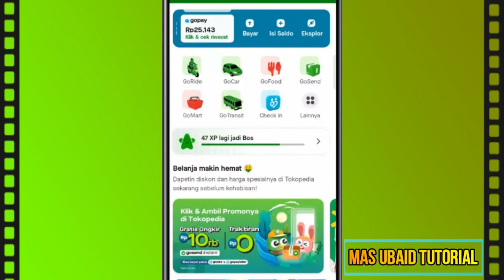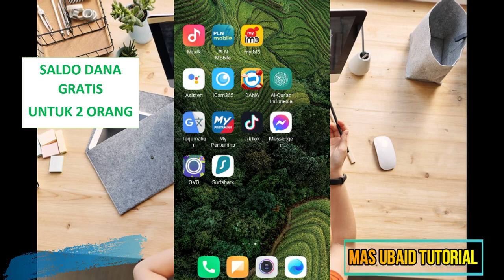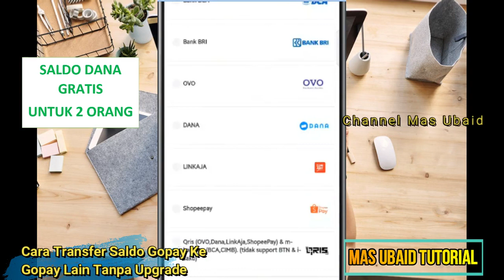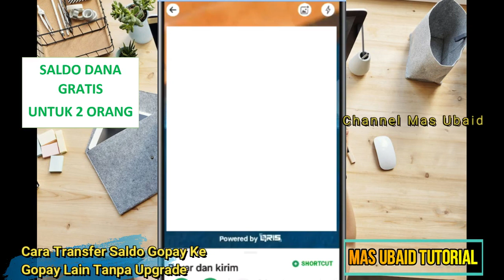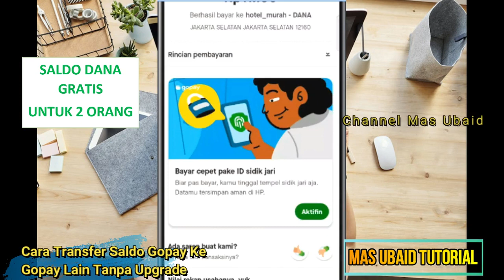✅ Berhasil ! Cara Transfer Saldo Gopay Ke Gopay Lain Tanpa Upgrade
Tutorial Cara Transfer Saldo Gopay Ke Gopay Lain Tanpa Upgrade , Buat Kalian Yang Ingin Tranfer Saldo Gopay Ke Akun Gopay Lain Tanpa Upgrade Premium Bisa Mengikuti Vidio Ini , Karena Disini Dibahas Secara Lengkap Cara Transfer Saldo Gopay Ke Gopay Lain Tanpa Upgrade Terbaru Sampai Berhasil .

- TAGS -
transfer saldo gopay ke gopay,
transfer saldo gopay ke gopay lain,
cara transfer saldo gopay ke gopay tanpa upgrade,
cara transfer saldo gopay ke akun lain tanpa gopay plus,
cara transfer saldo gopay ke gopay tanpa upgrade premium,
cara transfer saldo gopay ke gopay driver,
cara transfer saldo gopay ke gopay lain 2022,
cara transfer saldo gopay ke akun gopay lain,
transfer saldo gopay ke rekening bank,
cara transfer saldo gopay ke gopay lain,
cara transfer saldo gopay ke gopay lain tanpa verifikasi KTP,
transfer saldo gopay tanpa upgrade,
cara kirim saldo gopay tanpa upgrade,
cara kirim saldo gopay ke gopay tanpa upgrade